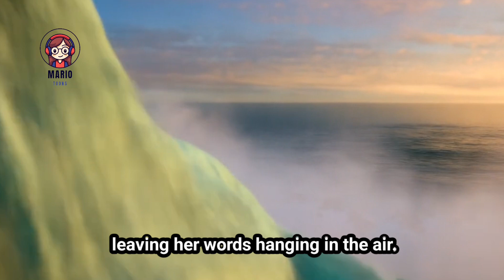Princess and the Dream of the Pearl Castle |English cartoon |princess bedtime stories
Princess and the Dream of the Pearl Castle |English fairytales |princess bedtime stories |@mariotoons

In a kingdom by the sea, Princess Sara discovers her magical ability to transform her tears into glowing pearls. Inspired by a vision of a magnificent castle made entirely of these pearls, she embarks on a journey to collect her tears, focusing only on her happiest moments. As her castle rises, admired by the kingdom, Sara begins to notice that some of the pearls lack luster. One evening, an enigmatic old woman warns her that the castle is incomplete and will not last. As a storm approaches, Sara is left questioning whether her dream can withstand the coming turmoil.

Your queries...
Mario toons
Mario toons English
Mario Wala cartoon
Mario cartoon English
Mario bedtime stories
Mario read aloud
Princess and the Dream of the Pearl Castle
Princess cartoon
Bedtime stories for toddlers read aloud
Bedtime stories for kids in English
Children's bedtime stories read aloud
Read aloud stories for kindergarten
Stories for preschoolers read aloud
Bedtime stories for babies to go to sleep
Tinkerbell cartoon in English
Princess stories
Princess stories in English
Disney princess enchanted tales follow
Princess cartoon for girls
Princess videos for girls Disney
English fairy tales for kids
Fairy tales in English for kids
Princess